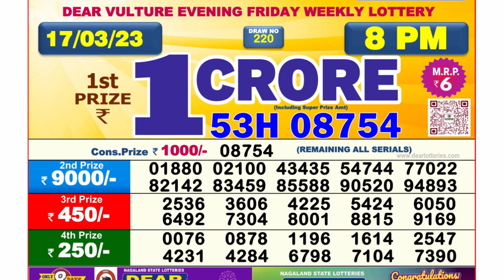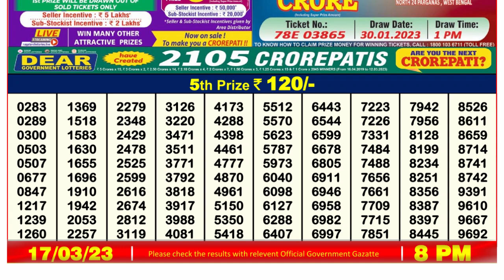Dear Lottery Sambad 8pm today 17.03.23 Nagaland State Lottery Result